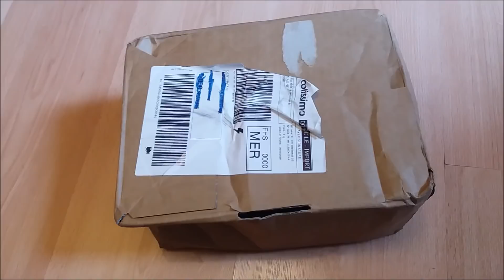[Colis°13| Les chevaux Schleich exclusifs 2018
J'espère que les fêtes de fin d'année se sont bien passées ^^
Après avoir poussé ma petite gueulante à la Poste x'D j'ouvre enfin le colis des Schleich exclusifs 2018 !
Une peinture vraiment au top, mais toujours l'absence de nuances, pourtant certains 2018 en ont ...
Je suis contente qu'ils soient en vente sur le site officiel de Schleich, car beaucoup moins de soucis pour se les procurer pour nous Français :) Mais cela fait perdre de la valeur à ce mot "exclusive" .

A bientôt !